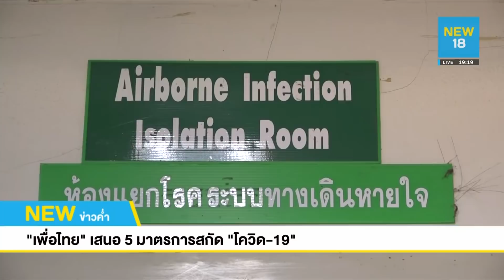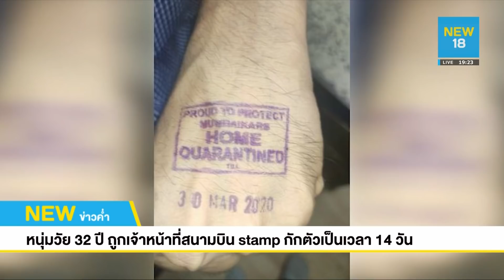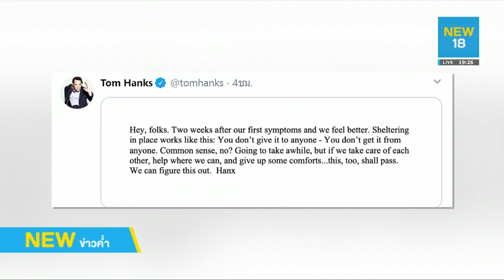ครม.นัดประวัติศาตร์ "บิ๊กตู่" ประชุมวิดีโอคอนเฟอเร้นซ์ | NEW18